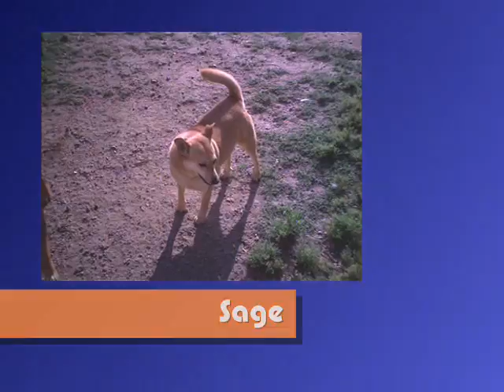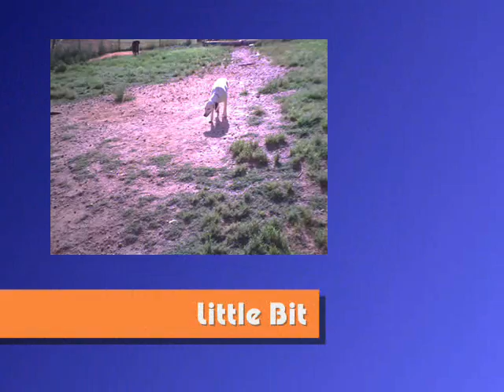May Day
Come vote for my dogs in the contest #11 the video where you vote is in the attach video thank you for voteing hugssss